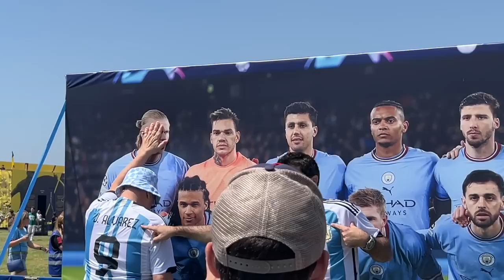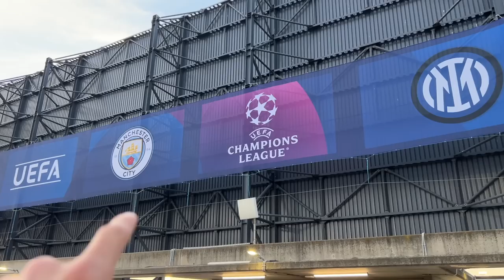Manchester City vs Inter | Finale Champions League vlog | SOGNO INFRANTO 😭